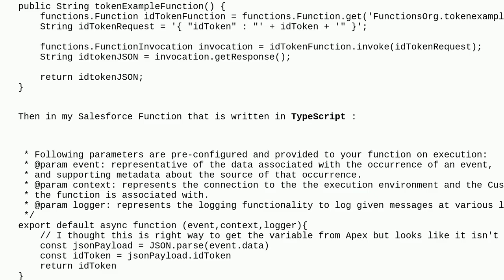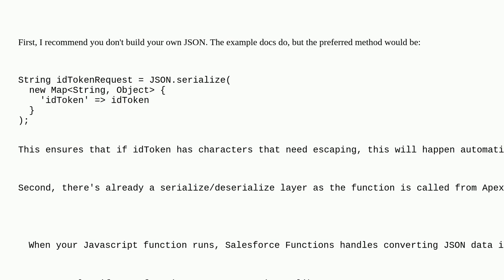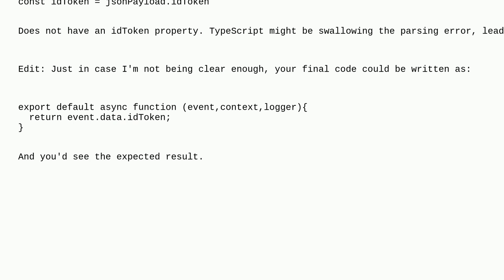Salesforce: How to pass variable from Apex to Salesforce Function (Typescript)?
How to pass variable from Apex to Salesforce Function (Typescript)?

A special thanks goes out to the awesome community

  apex salesforce-functions